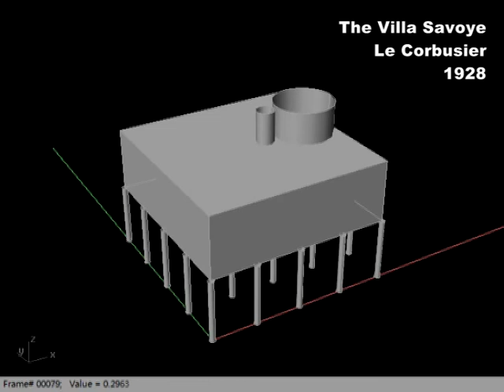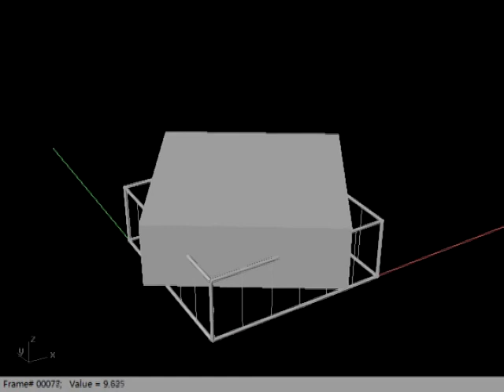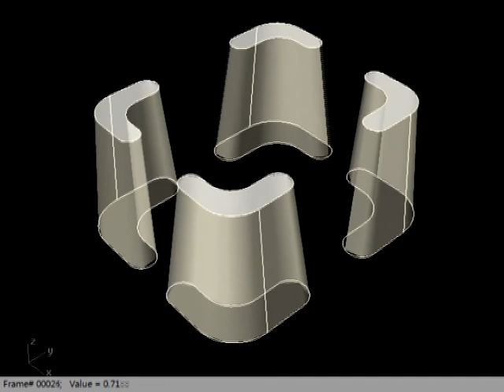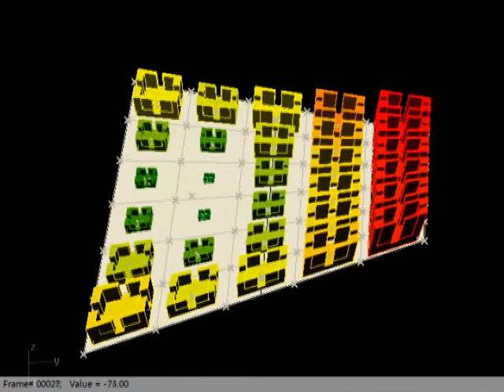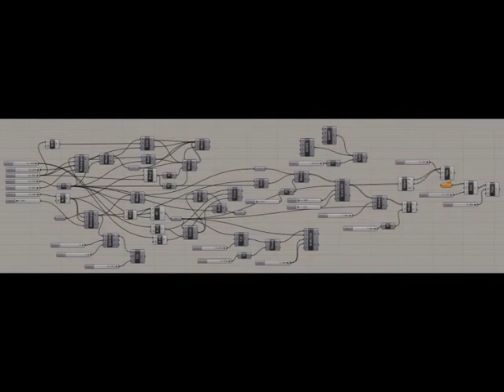Fluid City -- Parametric Design by Li Yapeng